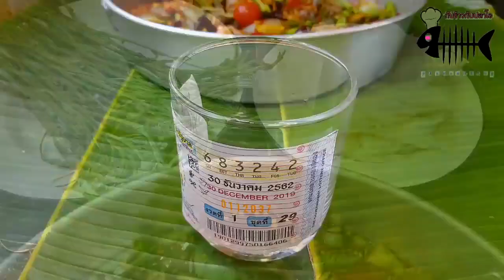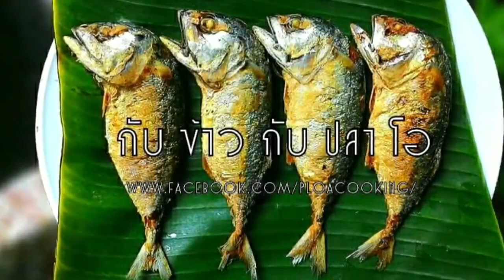របៀប​ធ្វើម្ហូប​: បុកបង្គារស្រស់បែបថៃ | How to Make Shrimp Papaya Thai Recipe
We really do enjoying reading everything you say. A massive thanks to all of you for the support and love that you've shown us over the past couple of years! Thank you🙏

* Copyright!

👉 Checkout this incase you guys love to shop something for your needs